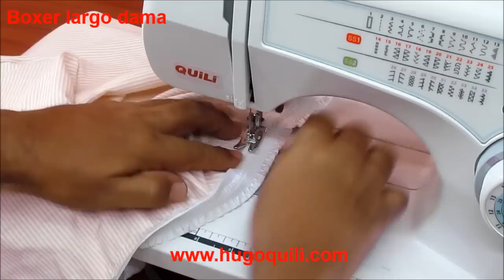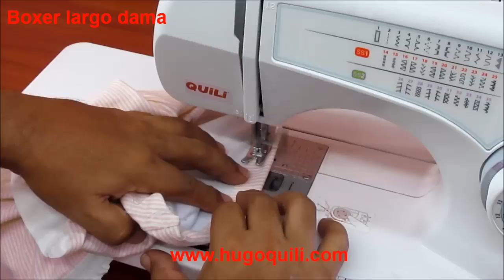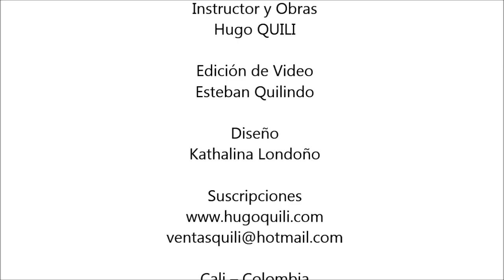317 BÓXER LARGO Curso de ropa intima - Bóxer niña dama.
Panty bóxer niña y dama lago en algodón licra